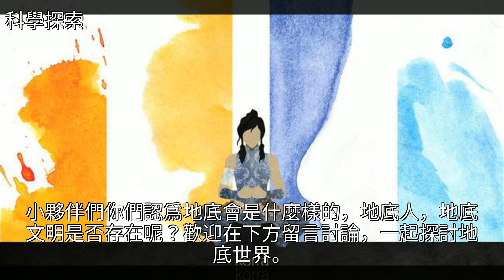地底深處到底會有什麼？科拉鑽洞告訴你答案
地底深處到底會有什麼？科拉鑽洞告訴你答案地底深處到底會有什麼？科拉鑽洞告訴你答案地球 宇宙 太陽系 浩瀚 探索